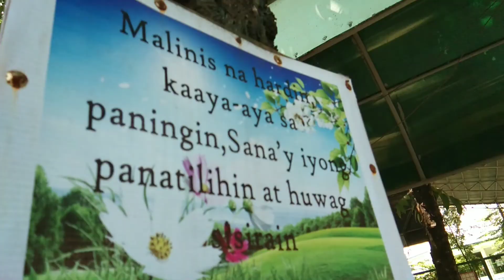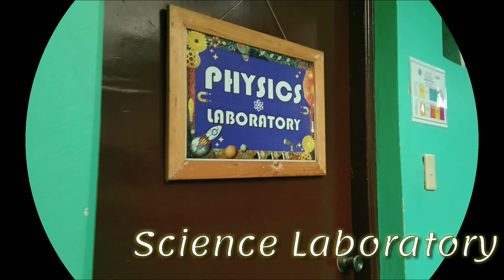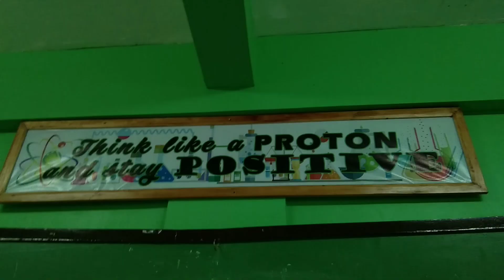Parada NHS Sta Maria Bulacan 10 Ponce School advertisement 1 2019-2020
ARTS 10: Technology based arts.
Culminating activities of grade 10 students.
School advertisement video.